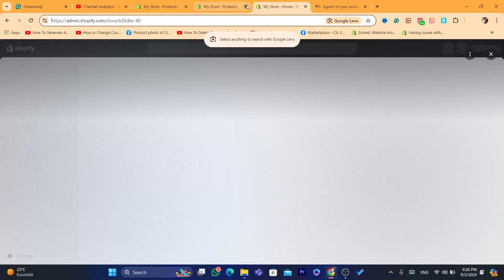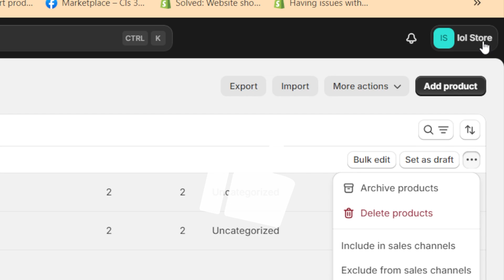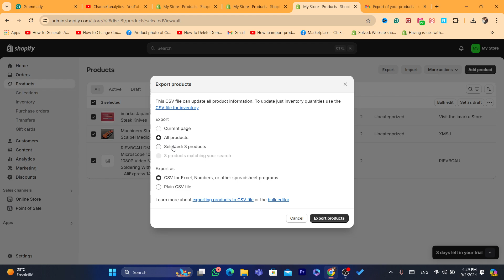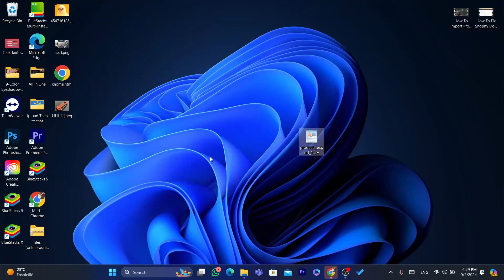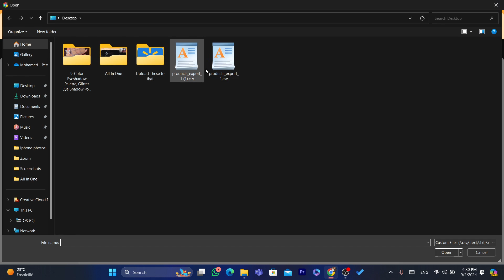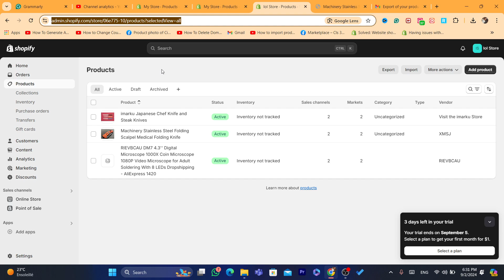How to Import Shopify Products from One Store to Another 2026 (Shopify CSV IMPORT)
Need to transfer products from one Shopify store to another? This 2024 guide walks you through the process of importing products between Shopify stores. Learn how to:

Export Products: Efficiently export product data from your current store.
Import Products: Seamlessly import the product data into your new Shopify store.
Maintain Product Details: Ensure that all product information, images, and variants are correctly transferred.
Follow these steps to make the transition smooth and hassle-free. Perfect for store migrations or expanding your business!